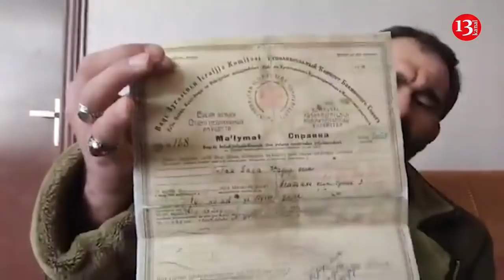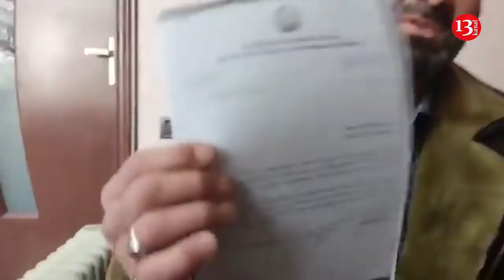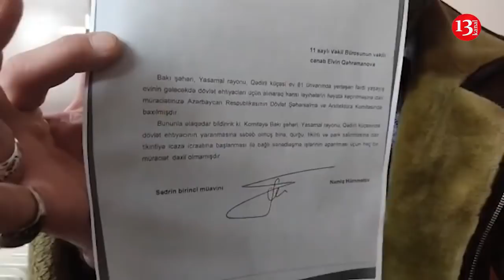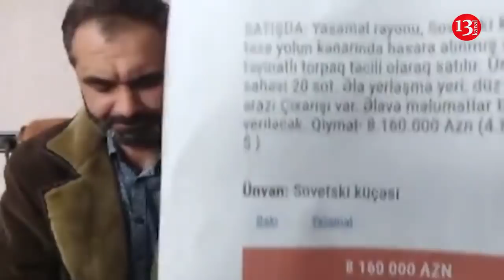"Yasamalın İcra Başçısı camaatın işini RÜŞVƏTLƏ görür, məmurların çoxu belədir"-Sovetski Sakini